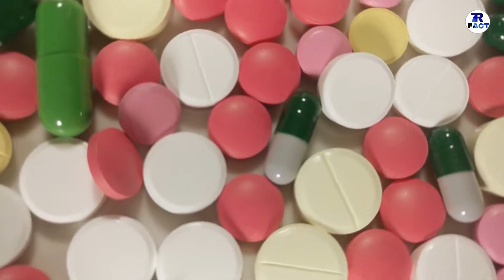DUBAI LAWS IN HINDI || टाइट कपडे मत पहनना || DUBAI DANGEROUS RULES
HELLO  GUYS  HOW  R  U  ALL  ,  IN  THIS  VIDEO  IM  TALK  ABOUT  DUBAI  LAWS  IN  HINDI.

DONT  FORGET  HIT :

L-I-K-E

S-H-A-R-E

S-U-B-S-C-R-I-B-E